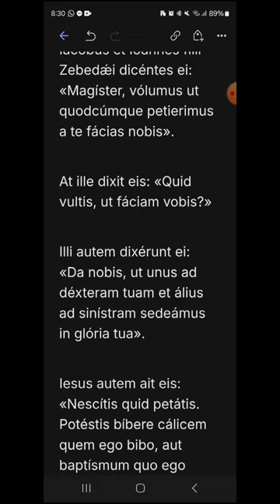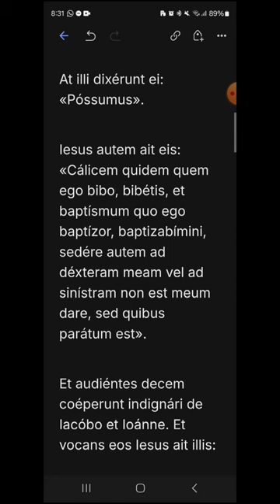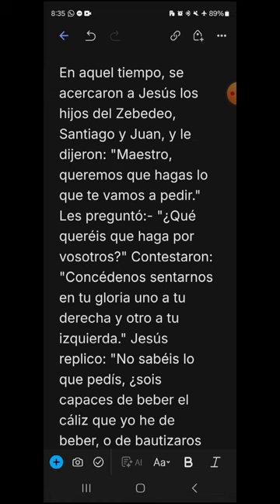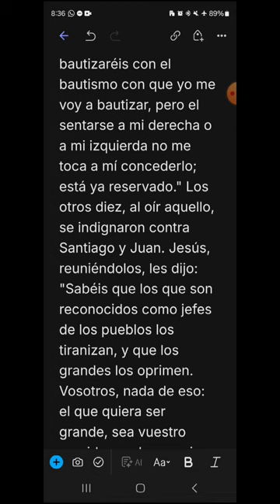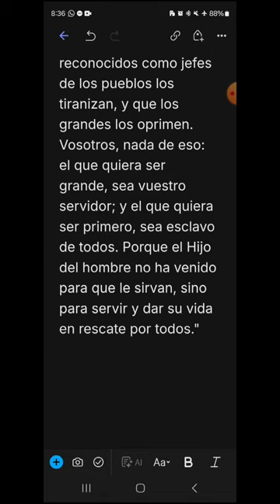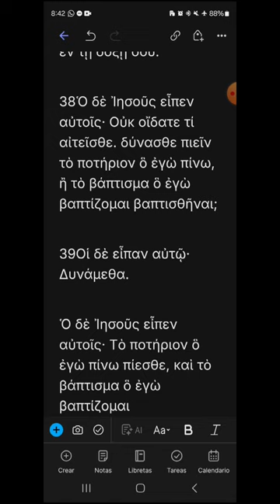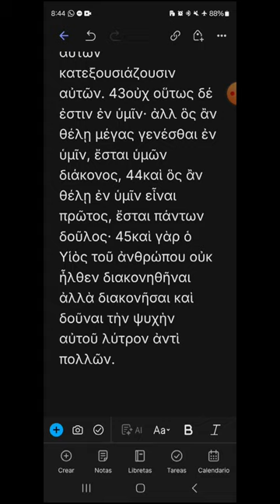bo29 - Marcos 10, 35-45 - EVANGELIO DEL DÍA en Latín, Español y Griego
DOMINGO XXIX DEL TIEMPO ORDINARIO, CICLO B
00:20 Latín
02:31 Español
04:07 Griego